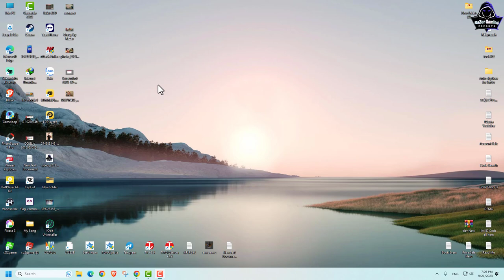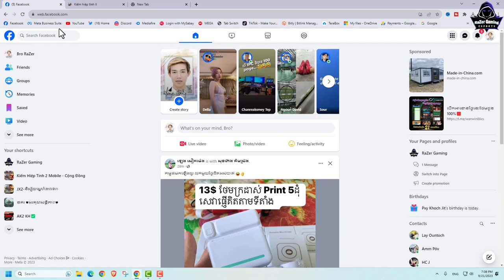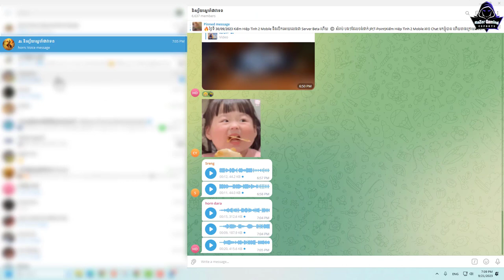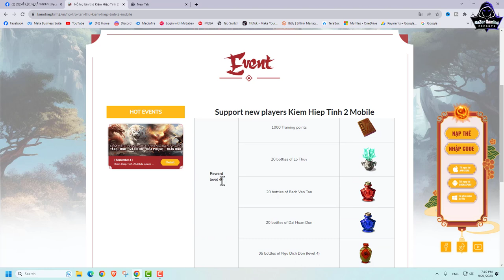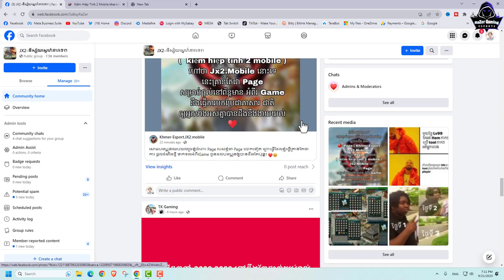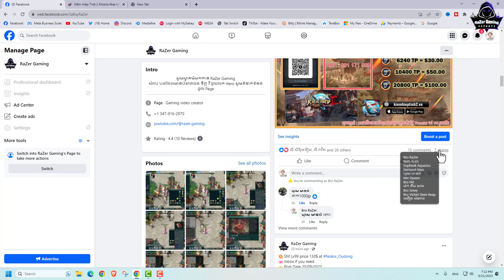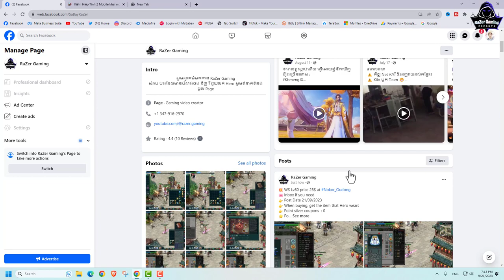JX2-JP និង Even JX Mobile